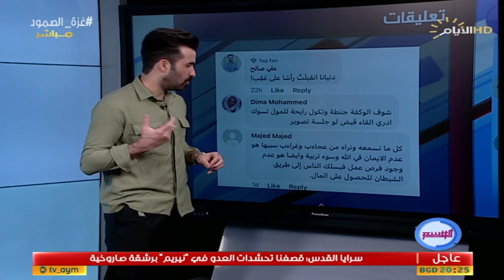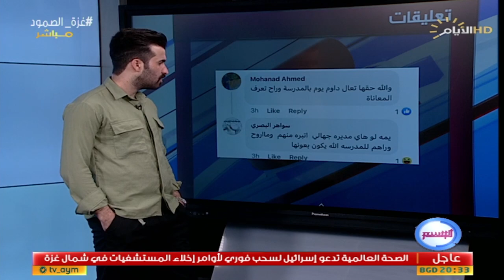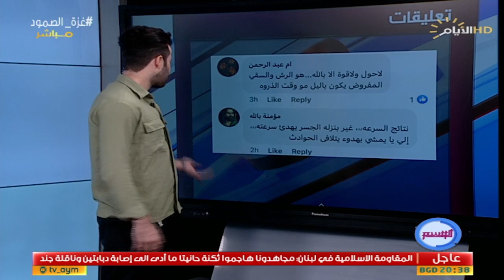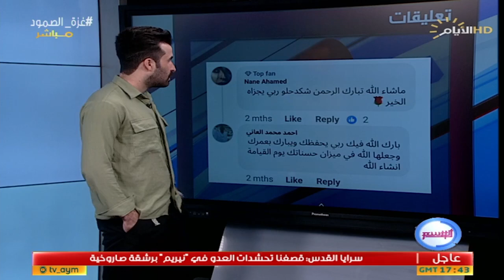برنامج الوسم ، اغرب المقاطع والاخبار في السوشيل ميديا